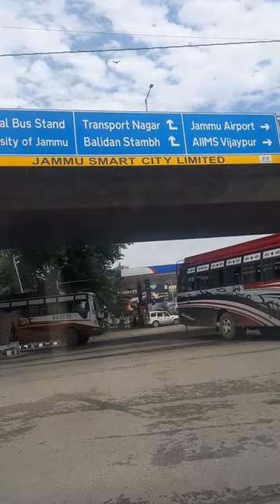nature vlog oldhindisongs song travelvlogging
Jaanewale O Jaanewale | Lyrics | Tribute to Lata Mangeshkar | Heena Movie | Awesome Seperation SongMujhe Teri Mohabbat Ka Sahara | Aap Aye Bahaar Ayee Songs | Rajendra Kumar | Sadhana | Old Classicspatang ke video

purana ringtone

rang abir holi

rashmika mandanna hindi songs

romantic reels

russell batting

sab a barat ki fazilat

sai ram sai ram

sant swarupay namah shri sai deva...

sapna chaudhari

satish kaushik

saudagar

sexshiv thakare abdu rozik

siddharth and kiara advani

sunanaki

teri najar ka banke nishana main ho...

tiranga film

tu meri mohabbat ke kabil nahin

tujhe chand ke bahane dekhu

tum hamare the prabhu ji

zindagi ki na toote ladi karaoke

zindagi ki na toote ladi song

भोजपुरी गाना

रितेश देशमुख

हम तुम्हें इतना प्यार करेंगे4k status bhojpuri

allah ki video

duniya ye jeet gayi dil haar gaya

faltu

ssc gd result 2023 kab aayegatere tukdo pe palte hai khwaja piya

urdu shayari

video gane

wala

जिंदाबाद

माऊलीpaheli

pareshan

patang

pinjara khubsurti ka

prashu comedy

pump pump pump pump

ramayan

rampat harami comedy

rani mein tera lal lal sara ra

rc car

rujuta diwekar

tatti tatti tatti tatti

tere tukdo pe palte hai khwaja piyakali jotta full movie

kalu kalu

kuch hai junoon sa dance

kutta

lattu kaise chalate hain

little singham little singham little si...

maharana pratap

manoj kumar ki kranti picture

match

mithun ke movie

mujhe peene ka shauk nahin

naira ki video

neele neele akashfauji ki comedy

film

gai

gane

ganpati bappa chi video

hindi film south 2023

hindi music

hoil

jab haal e dil tumse kehne ko

janeman tu khub hai

jannat zubair

jindagi ki tute na ladi pyar karle gha.

kabir ke bhajanAadmi Musafir Hai Aata Hai Jata Hai (1) | Lata Mangeshkar, Mohammed Rafi | Apnapan 1977 Songsbhootwala

aise

anaconda saamp

asif raja

bandar ki like video

bandar wala

best comedy

bhoot wala daravana bhoot wala

bhutiya story

bodyguard movie salman khan ke

breast milk hand express

city livedack

dj song

gaana

holi ki art

islamic dance

jonny livor comedy

kites video

roman reigns

shivaji maharaj ka gana

shortsislamic dance

jonny livor comedy

kites video

roman reigns

shorts

song south

stationery shopping

techno gamerz

walaKhan - Virsa Heritage Revivedadivasi hair oil

baby piercing ear

balveer

bigg boss

cartoon cartoon

cid

culture

duke 390 ride review

food

franklin franklin

ganesh bhagwan wala ganaganesh bhagwan wala gana

steve harvey

teri ore ringtone

tiktok acchi acchi

unt

wala

wo mera nabi mera nabi hai naat st...

बेवफा status

राधा कृष्णbhootwala

aise

anaconda saamp

asif raja

bandar wala

best comedy

bhutiya story

city livezich

मराठी गाणी

सीआईडीfortuner

ghoda

mahindra thar short video

minecraft

poem

short video

न्यू गाड़ी

महिंद्रा थार

2240

a savita acat

mein chali mein chali

tektr

aadami ki cartoon

aalu kachalu

aeroplane

akkad bakkad bombay bo

amlesh nagesh

animal sounds

animals sounds

audios edits sadbaby

bacchon ko hansane wala

bade machi

balveer

bhoot film

bhoot pret

bigil movie

bus

buta film

can i rider

cartoon dekhechicken deyyam

comedy comedy

cute drawings

daku song

daruwala

dj gana

electral

gharelu totka

hera pheri comedy scenes

kar video

kar wala gamekatha serial

lagan tumse laga baithe jo hoga de...

lipstick wala cartoon

lucknow ki appa

mela

messi y cristiano ronaldo

mixi

muharram ka khel

nat

ngadu hayamoppo n2 flip

patali hai hai

pikachu pikachu pikachu

pitbull

pranesh video

profile light design

ronaldo

sangharsh 2 shooting

santosh ka gana

shark videos

song oldsouth movie comedy

surah fatiha

taarak mehta ka ulta chashma new...

telugu kathalu

tiki chadhei gappa

xxx tik tak

ادعوك ربي كما أمرت تضرعا النقشبندي

امنيه

جورجyoutube

ادعوك ربي كما امرت تضرعا النقشبندي

امنيه

جورج وسوف

حرف ابداع في خمس دقائق

ديناصورات ديناصورات ديناصورات

عمر نصر

فيديو فيديو فيديو

فيديوهات

محمد رمضان بم بم

ناقه